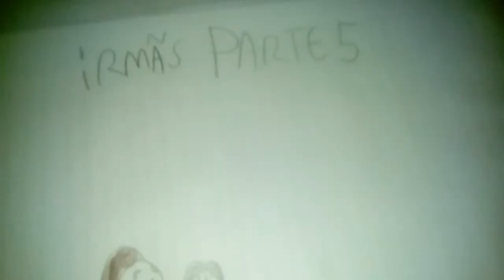Irmãs parte 5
Julia e Isabela são irmãs